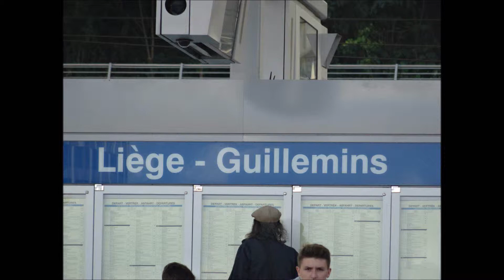Liège Guill 14-09-15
quelques trains (belges et internationaux)
some trains (belgians and internationals)
einige Züge (belgische und Internationale)
algunos trens (belgas y internacionales)